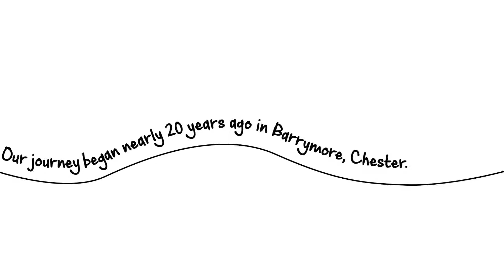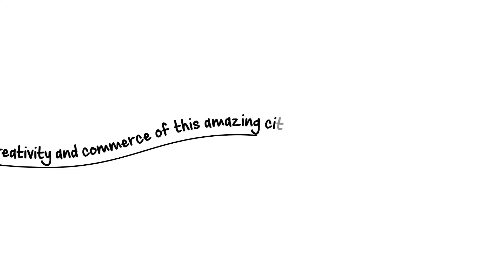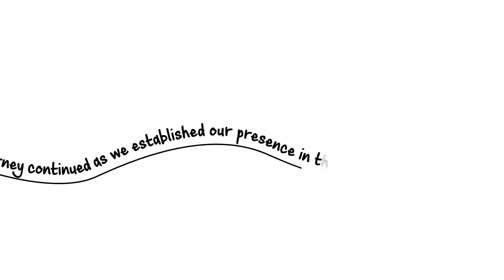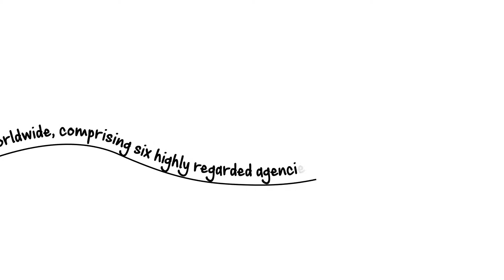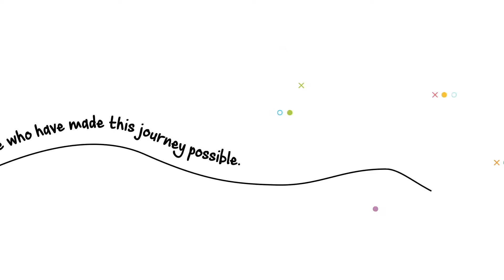The Prime Global Journey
It is our people who have made this journey possible. Let's work brilliantly together.